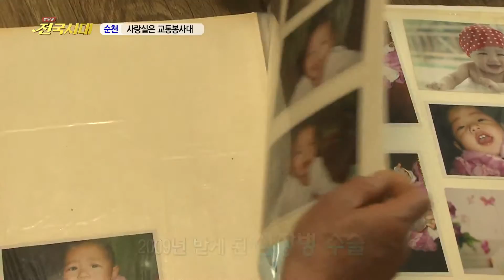[전국시대]사랑의 목적지로 모십니다-사랑실은 교통봉사대 (순천)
순천을 주 무대로 활동하는 택시 운전자들이 사랑실은 교통봉사대라는 이름으로 봉사를 시작하게 된 건 지난 1990년. 오랜 시간 한결같이 진행된 봉사에 마음이 동해, 그 뜻을 함께 하고자 찾은 봉사대원들은 비단 택시 기사뿐이 아닙니다.

그 작은 마음 마음들이 모여, 소중한 생명을 구해내는 일. 그것이 바로 사랑실은 교통봉사대가 지금껏 해온 봉사죠.

그들이 꿈꾸는 세상과 지금 만나봅니다.

*글.구성:이세연/ 내레이션:김현/ 촬영:양장완/ 연출:박수석